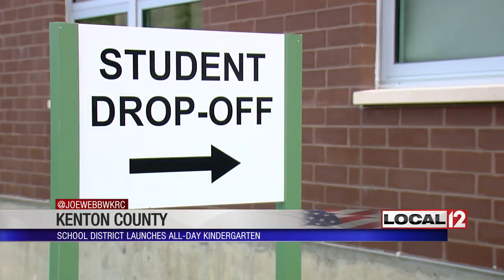Kenton County school introduces full-day kindergarten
KENTON COUNTY, Ohio (WKRC) - It's day five for students in the Kenton County school system.

For kindergartners that's five full days of classes.

The district launched full-day kindergarten for the first time this year.

 It's 1:00 p.m. and these five-year-old students have been with Mrs. Stevens all day. They just finished up with gym and are settling in to study math.

They are among the 1,043 kindergartners in Kenton County's first year of full-day kindergarten. Mrs. Stevens says the children are keeping up.

"They're doing very well. I feel I am able to teach them a lot of things I wouldn't be able to do in just a half day program," said Stevens.

Three out of four American schoolchildren start with full-day kindergarten.

Kenton County made the decision after their own studies showed that full-day students lagging in math and reading caught up with and passed half-day students.

Stevens said, "Our kindergarten students, since they are here all day, are taking part in every activity like the rest of our students would. So they're following behavioral expectations much more quicker."

Full day kindergarten is costing the district about 1 million dollars. They hired about 20 new teachers.

Fort Wright Elementary did the district's pilot program for full day kindergarten last year so they worked out a lot of the bugs.

One surprise was the large number of cars at the end of the day picking up students.

Despite any news costs the benefits of a full-day kindergarten are time tested and proven.

Jenny Stevens spent 8 years teaching first grade. She's seen what it can do.

"They're going to be well-prepared. They're going to learn having so much instruction time. Double the time. They're really going to be ready for first grade and beyond," Stevens assured.

Before this year Kenton County was one of only nine districts in Kentucky that still had half-day kindergarten.